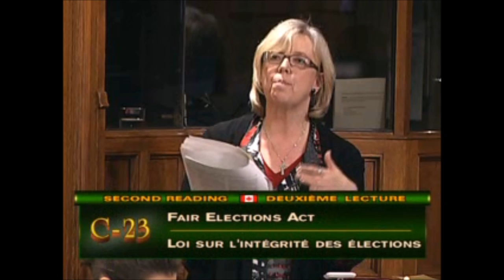Elizabeth May: Fair Elections Act (Bill C-23)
Mr. Speaker, it is a great pleasure to be able to speak to Bill C-23 today. I want to pause and say that when we have these rushed processes with closure on debate and an abbreviated time to look at a critical bill, it is rare for me to have a speaking opportunity. Therefore, I want to thank the Liberal Party for giving me a speaking slot today. I do not know if I agree with them in every aspect of their objections to this bill, but I agree with many of them.

When I look at what we need in Canada to fix democracy, I remember a clever little ad put together by Fair Vote Canada. Don Ferguson of Royal Canadian Air Farce, one of my favourite icons of Canadian comedy, starred in it. He wore a white lab coat and started talking about the serious tragedy of electoral dysfunction in Canada, the failure to perform well when it came to elections.

I will not go down the double entendres that went through that Fair Vote Canada ad, but as members can imagine there were many of them. However, it did bring to mind the need for a prescription to fix an unhealthy system. The ad pointed to the issue of getting rid of first past the post, which is fundamental to fair elections in Canada, and having election results which are then mirrored in the composition of our house of commons.

We need reform. We need a fair elections act. We need to deal with the unhealthy level of hyper-partisanship, the non-stop attack ads, and the fact that we have not gotten to the bottom of the robocall scandal of the last election. However, this bill is not it.

A real prescription for a healthy democracy is in our grasp and instead we get this bill that would weaken our electoral system, weaken democracy, and further reduce voter turnout. We had an opportunity to sideline the cynical politics of non-stop attack ads that function as a "deliberate mechanism," which is the language used by political spin doctors, of voter suppression. The goal of non-stop negative advertising is to reduce voter turnout in the interests of another party.

A lot of things now pass for political prowess, for which anyone who loves democracy should hang their head in shame and be condemned from ever standing for election again. This is not about every party getting out and urging everyone to vote, as we have heard people from across the aisle say all day. Over and over again, we have examples of efforts to do exactly the opposite. I am afraid this bill is in that spirit of reducing voter turnout.

We could have, with this bill, pursued the reforms found in private member's Bill C-559, put forward by the hon. member for Wellington—Halton Hills. That would have led to fairer elections. We could have levelled the playing field for financing so that members of Parliament who come to this place as independents have a fair chance to raise the funds they need to run for re-election. However, we did not.

The ways in which this bill would reduce the potential for a healthy democracy and worsen voter turnout need to be reviewed. Many of my colleagues in this place have given very eloquent, articulate, and full reviews. In particular, I have to give credit and homage to my friend, the hon. member for Toronto—Danforth, whose work on this bill was brilliant.

Let me point out what I would agree with. I may be a minority on this matter, but I do not really think it is a problem to create a commissioner for elections who operates out of the office of public prosecutions. I see that as an independent place. The problem is the government has not given that office any tools. It has not given that officer subpoena powers. What is worse is, for some reason, it has created a "black box" surrounding the work. It would amend the Access to Information Act to remove, from access to information, anything going on in the work of the commissioner for Canada's elections. They would also remove in the Elections Act the requirement to give any information about investigations.

What I also would agree with in this bill is the scheme to deal with the robocalls, to have a way of tracking who buys this kind of automated calling service. That is not bad. I would have voted for that.

However, the bill also includes a big new loophole for the spending of money. It now will not be considered an elections expense to spend money on activities that are considered fundraising for nomination candidates. That is an open door to abuse.

What is the worst part of this bill? This cuts to the core of democracy. This is a charter issue. I turn to a most recent statement by the Supreme Court of Canada on the right of Canadians to vote. It was a decision of October 2012. We are all familiar with it. It is in the name of the current member for Etobicoke Centre, so I will not say the name of the case. However, it was a strong decision written by Mr. Justice Rothstein and Mr. Justice Moldaver.